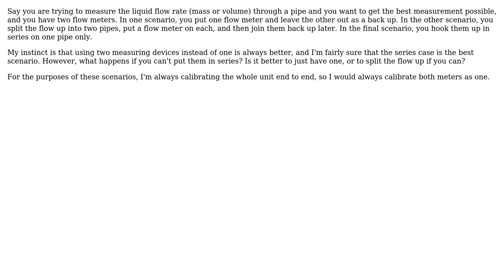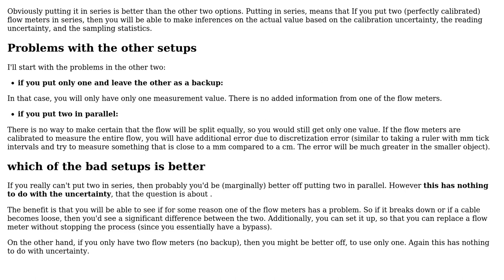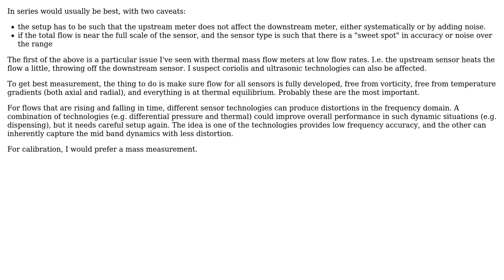Engineering: Question on fluid flow measurement uncertainty (2 Solutions!!)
Engineering: Question on fluid flow measurement uncertainty

With thanks & praise to God, and with thanks to the many people who have made this project possible! | Content (except music & images) licensed under CC BY-SA | Music | Images & others | With thanks to user Pete W user NMech user Diogo and the Stack Exchange Network Trademarks are property of their respective owners. You are responsible for your own actions.